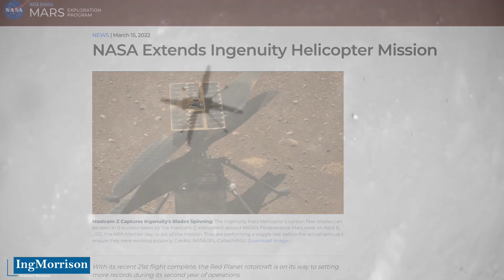NASA INGENUITY MARS HELICOPTER MISSION 2022 ingenuity helicopter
Engineer Hiddekel Morrison details the most recent advances, achievements and developments of the Ingenuity helicopter drone on the red planet, which has just broken all records. Explaining why the National Aeronautics and Space Administration NASA has just extended the operations of the Ingenuity helicopter on the planet Mars, with new activities and surprising challenges. NASA INGENUITY MARS HELICOPTER MISSION 2022 ingenuity helicopter

CREDIT IMAGES AND VIDEOS:
National Aeronautics and Space Administration (NASA) / NASA.gov / NASA's Jet Propulsion Laboratory / JPL-Caltech / NASA/JPL-Caltech / NASA/JPL-Caltech/ASU

DATA SOURCE:
Research and professional experience of Engineer Hiddekel Morrison / IngMorrison

mars 2022
telecommunications
mars latest images